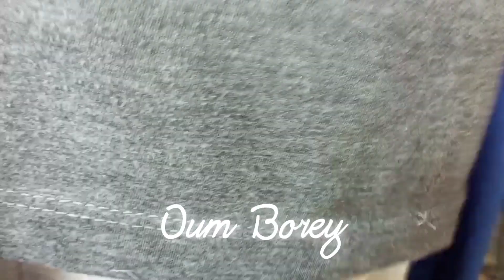Episode1313:កាត់ស្រោមខ្នើយ| Pillowscase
ស្រលាញ់ចូលចិត្តផលិតផលខ្មែរដែលច្នៃពីក្រមា សូមជួយLike & Follow page ផង។
ស្លឹកត្នោតខ្មែរ មានលក់ក្រមាសម្រាប់ក្នុងពិធីមង្គលការ, បុណ្យ, ក្រមាច្នៃដូចជាកាបូប, Accessory ចំណង់សក់, ម៉ាសក្រមា / ក្រណាត់
ពត៌មានបន្ថែមសូមទំនាក់ទំនងលេខ ☎️089/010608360 ឬ Page: ស្លឹកត្នោតខ្មែរ
ជីវិតកម្មករ
សូមអរគុណ!